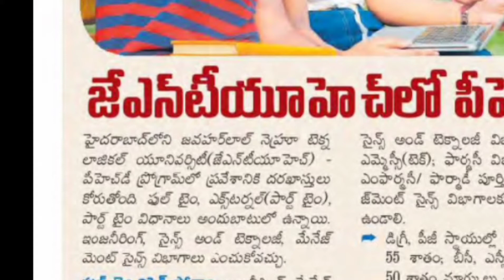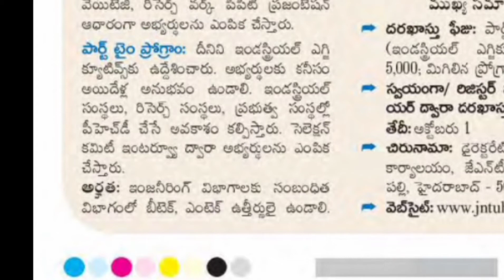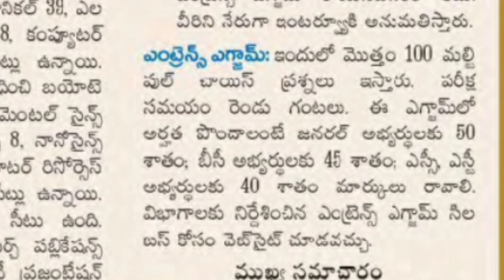JNTU Hyderabad PhD Admission Notification 2022